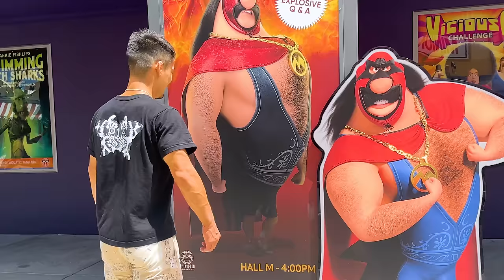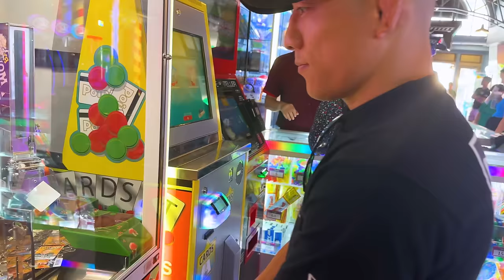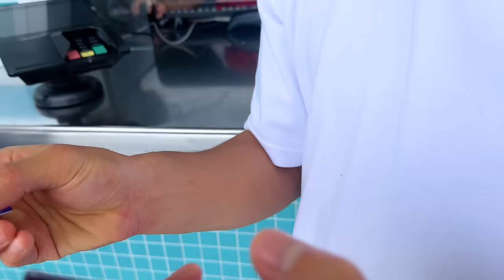牛久君とフロリダのUniversal＆Disneyに行ってきました！【1泊2日家族Vlog】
総合格闘家の堀口恭司です！